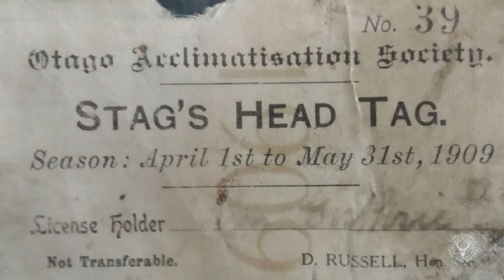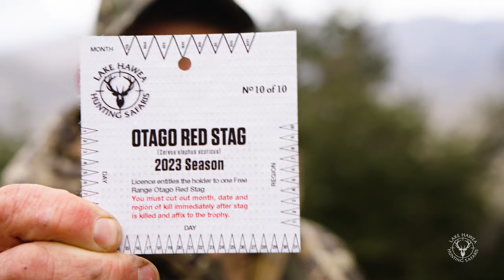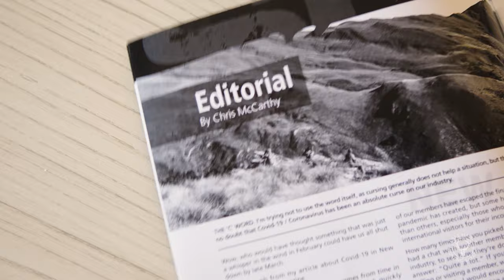Chris McCarthy - Lake Hawea Safaris - Promo Video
New Zealand hunting as it should be. Outfitter Chris McCarthy describes how Lake Hawea Safaris is different. Wonderful animal and landscape scenes are shown.

Our guiding service is based around red stag hunting, fallow buck hunting, tahr hunting and chamois hunting. Outfitter Chris McCarthy is a fifth-generation Lake Hawea local, offering  genuine kiwi hospitality coupled with professionalism and attention to detail.

New Zealand's premier free-range red stag outfitter - home of the Otago red stag.